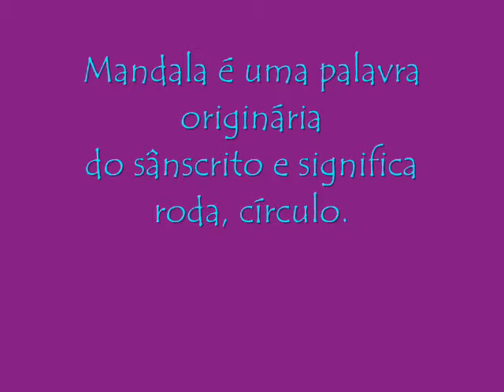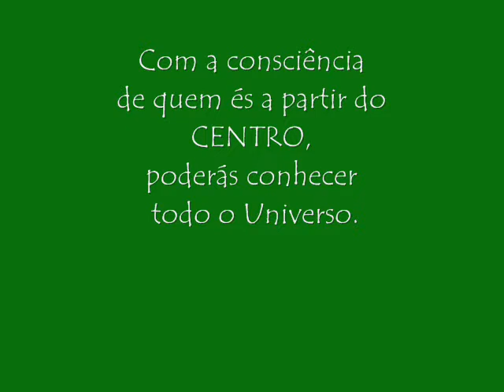O Mundo das Mandalas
Criação/ Arte:
Renata Freitas - Mandalas em Telas
Ana Paula Carvalho: Mandalas em Mosaico, Fotografia, Cristais c/ Crochêt